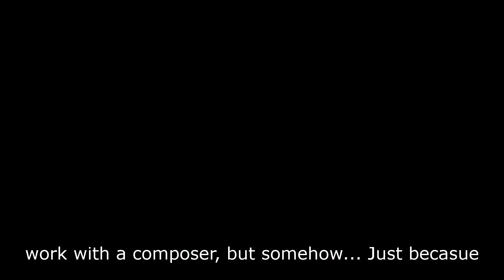Psyché & Electra Crowdfunding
A project where 4 young composers and 4 young choreographers come together in partnership making a new works with AKOM Ensemble. Bringing dance and music even closer.  HELP US MAKE THE PROJECT HAPPEN!